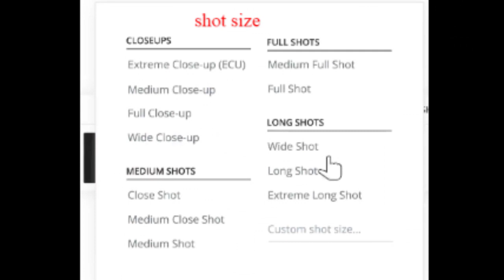स्क्रीनप्ले | Visualize Your Screenplay Before Writing | स्क्रीनप्ले लिखने से पहले देखे फिर लिखे।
How to visualize your screenplay before writing. The most powerful tool to writing your screenplay is called VISUALISATION. Learn this in a very simple and easy way to get the best result of your writing skills.
स्क्रीनप्ले लिखते सामी देखे आप क्या दिखाना चाहते है आपको स्क्रीनप्ले लिखने से पहले उसे देखना जरूरी है। सीखे आसान और अच्छे परिणाम लाने के लिए.